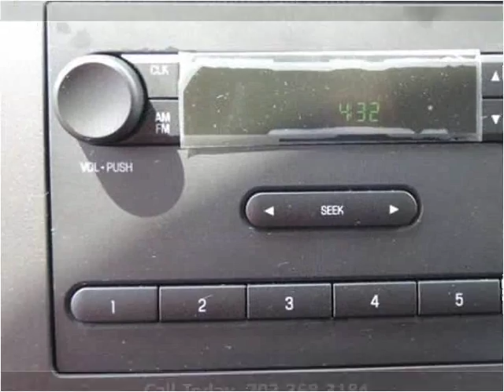2016 Ford Econoline Commercial Cutaway New Cars Manassas VA